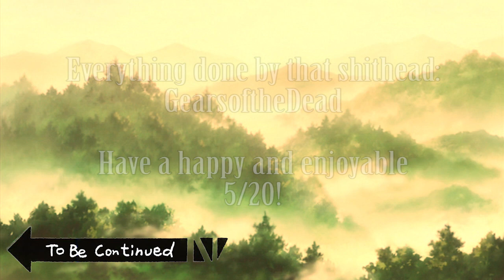Mushi-shi Abridged Ep 2 Happy 520?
The greatest of all stories told by the greatest of all dipshits! Ginko goes crazy for the greatest weed he's ever smoked, EMERALD SPLASH! Can he get his hands on it or will fate slap that shit on the ground?
The entirety of the video was done by Gearsofthedead, including writing, voicing, and editing.